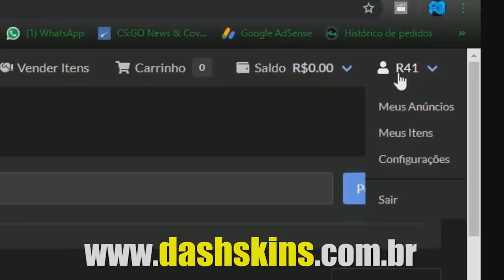FALLEN SIMPLESMENTE ACABOU COM O JOGO & MIBR JOGANDO MUITO!! (Qualify Major)